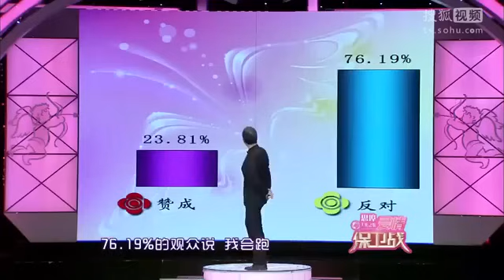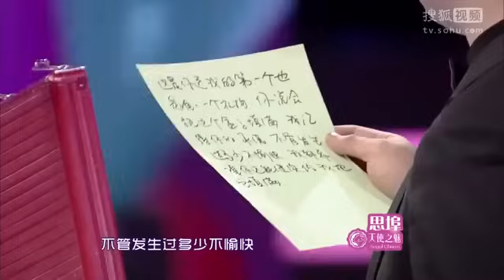【愛情保衛戰 官方版】男方視所有異性當假想敵，女友受不了要分手#情感